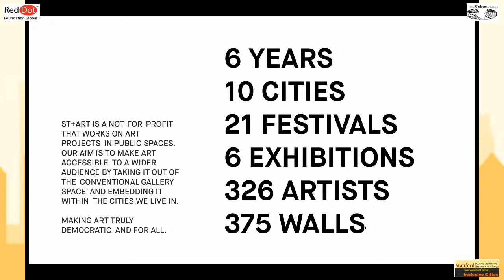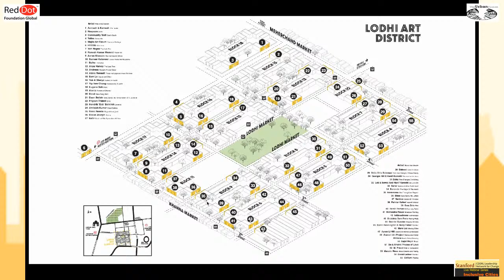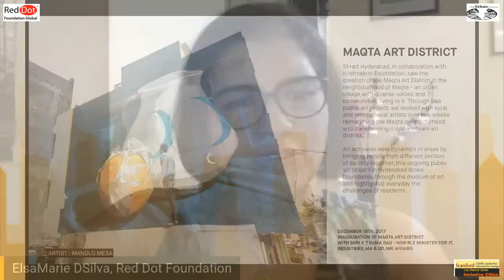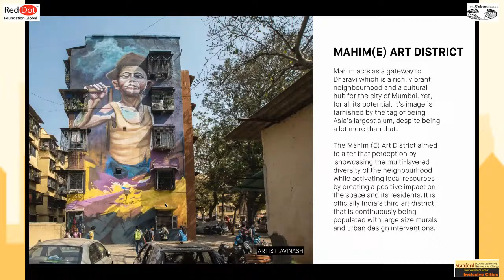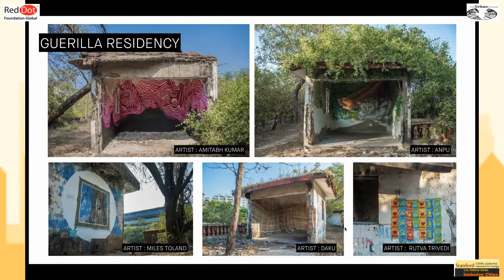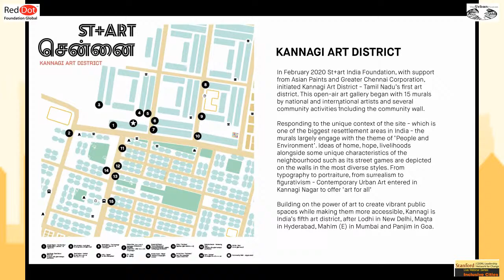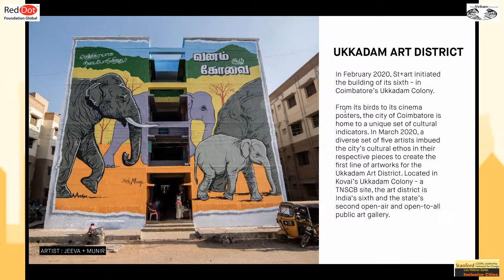Inclusive Cities: Transforming Public Spaces Into Works Of Art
We speak to  Co Founder of St+art India Hanif Kureshi. He is an artist and designer working with street and typography. He is the Artistic Director and Co-founder of St+art India Foundation which aims to make art accessible to a larger audience in India through series of street art festivals.

His project, handpaintedtype.com attempts to conserve and archive the vernacular street typography ofIndia. Through such projects, Kureshi’s attempt is to bring back attention to such arts, and their validity in representing diverse technologies of graphic design in India.

His work has been exhibited at the London Design Biennale, Venice Biennale, Centre Pompidou Paris, Triennale Design Museum, Milan among others. In 2016, GQ named Hanif one of the 50 most influential young Indians.